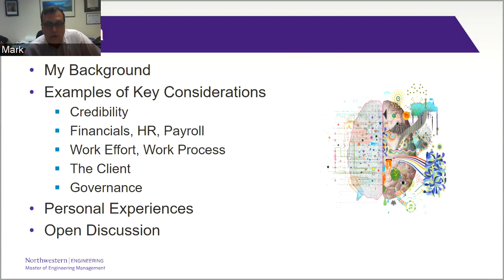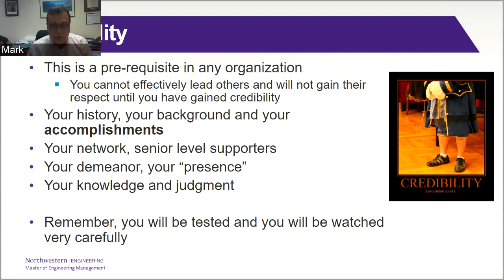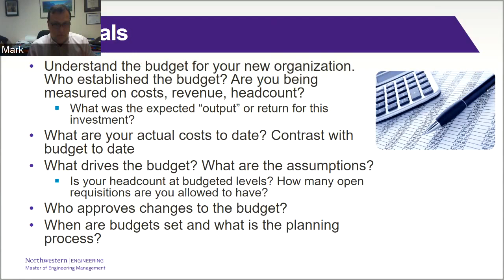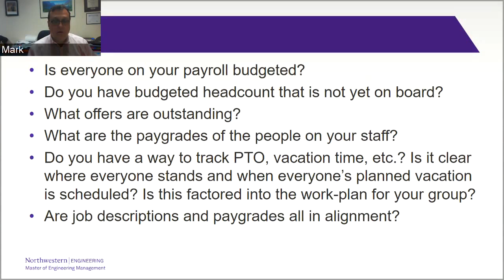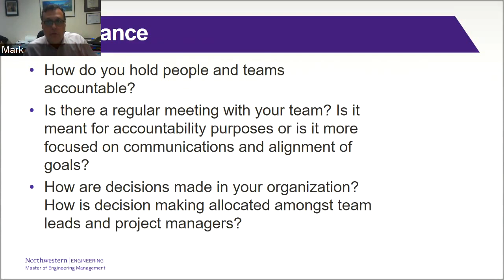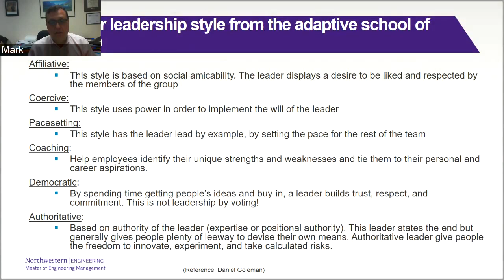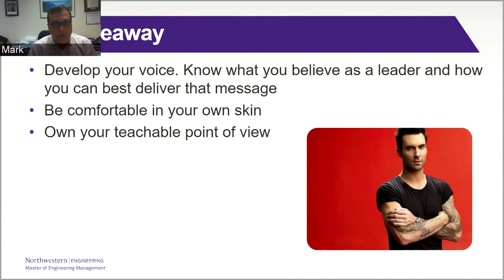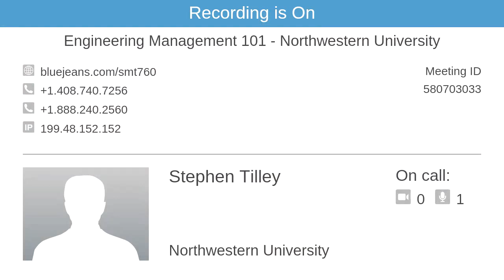Northwestern MEM Webinar: Engineering Management 101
As you grow in your career as an engineer and you strive to get into upper management - how can you best prepare?  Learn from Northwestern's MEM Director, Mark Werwath, as he highlights key learnings from his 30+ years in industry and how a MEM degree is a key asset in today’s rapidly evolving technology based business climate.  Discover how a new
manager requires the need to balance multiple responsibilities that now include financials, hiring, employee development, payroll, innovation, strategy - and not to
mention the expectations of your client!